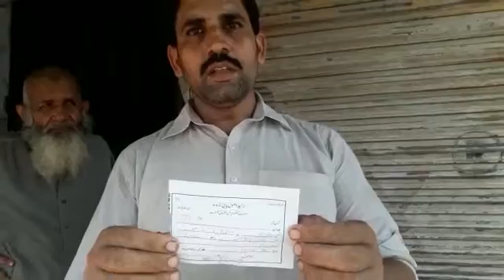11 October 2018